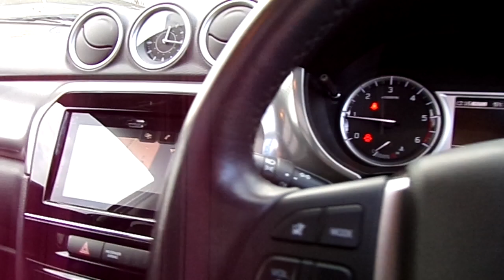KN67OJZ Vitara All Grip